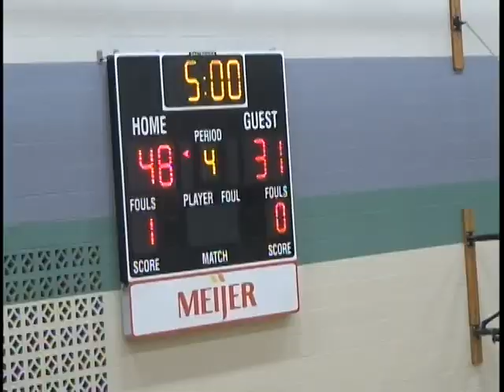West vs Donnell